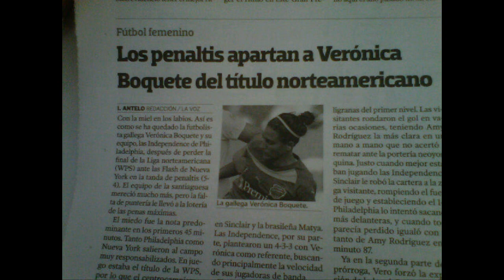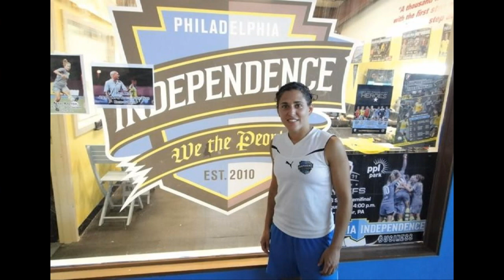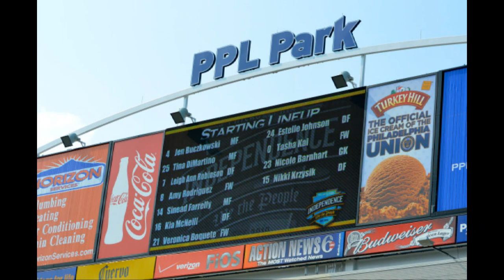Veronica Boquete Tribute to #21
Small compilation of photos for the best female futbal player. Tributo al #21 La mejor futbolista